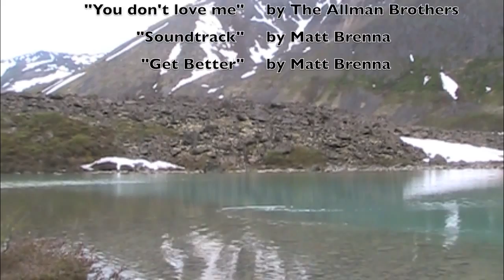Matt's Movies: Remote Fly Fishing in Symphony Lake, Alaska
MATT"S MOVIES.  Hiking, Backpacking, and Fishing at Symphony Lake, a remote high-alpine lake outside of Eagle river alaska.